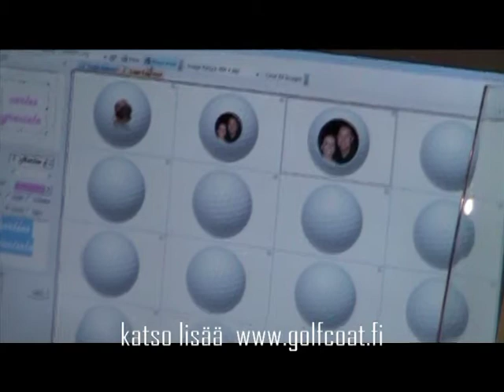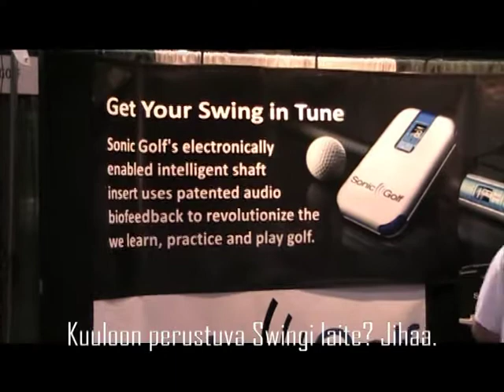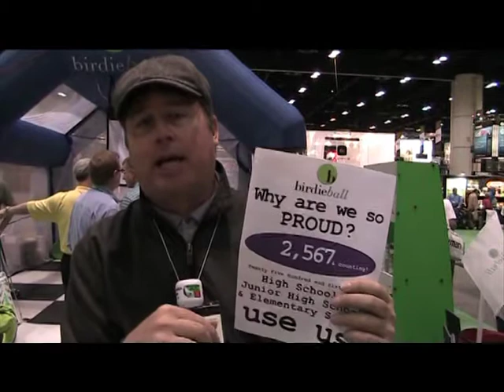Orlando PGA Merchandise Show 2009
Lyhyitä otoksia PGA Merchandise Show:n tiimoilta. Lisää